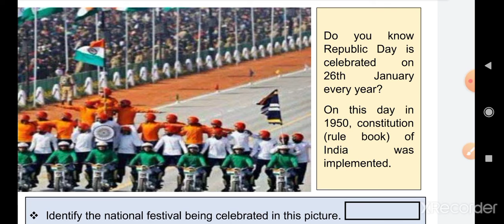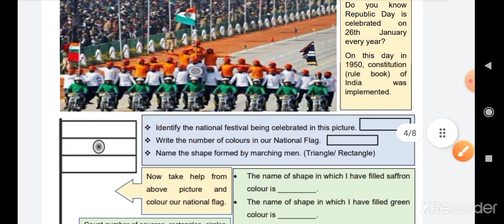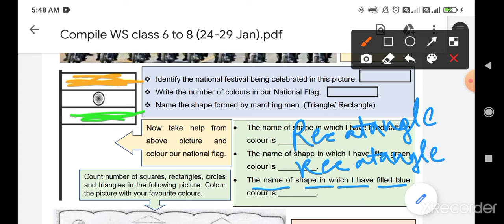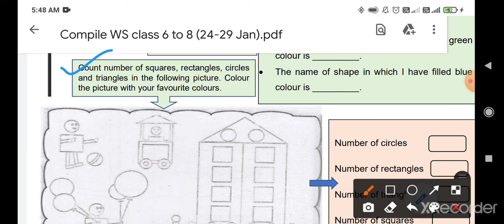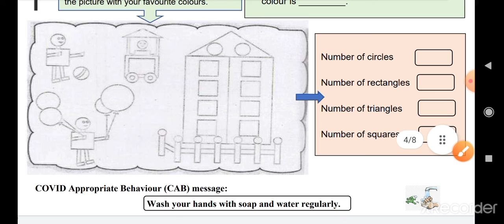Activity sheet 8 class 8th (25/1/22)maths (English medium) Activity sheet 8 class 8th/ worksheet 8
About video :- hello rasgullo, ap sabhi ka swagat hai doremon sir ki class mai. aaj es video mai hm SCERT ki pathana bhiyan(Reading campaign) ki gatividhi patra (Activity sheet) 8 सप्ताह (week) 2 Kaksha 8 8 8(class 8) ke solution(हल) ke bare mai bat karne wale hai...
gatividhi patrak 8
sher aur chuha activity sheet 8
sher aur chuha gatividhi Patrick 8
class 8, 8, 8 gatividhi patrak8
class 8th 8th 8th gatividhi patrak8
class 8, 8, 8 pathan abhiyan8
class 8th 8th 8th pathan abhiyan8
class 8, 8, 8 Activity sheet8
class 8th 8th 8th Activity sheet8
class 8, 8, 8 Reading campaign8
class 8th 8th 8th Reading campaign8
8th class ki aaj ki worksheet
8th class ki aaj ki gatividhi patrak
8th class ki aaj ki Activity sheet
class 8 Activity sheet 8 reading campaign
aaj ki gatividhi Patrak aakiriti
8th class ki aaj ki worksheet
8th class ki aaj ki gatividhi patrak
8th class ki aaj ki Activity sheet

8th class ki aaj ki worksheet
8th class ki aaj ki gatividhi patrak
8th class ki aaj ki Activity sheet

activity sheet
omicron
Aakiriti ki gatividhi patrak